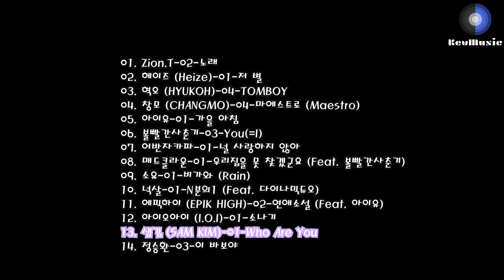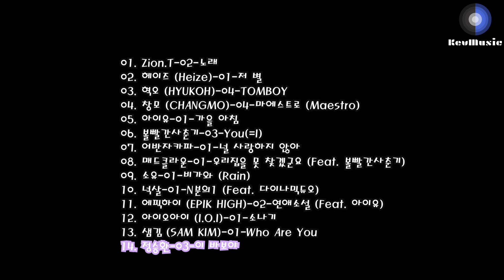2017년 TOP 100 인기가요 K Pop TOP 100 Part. 4 [Play List]